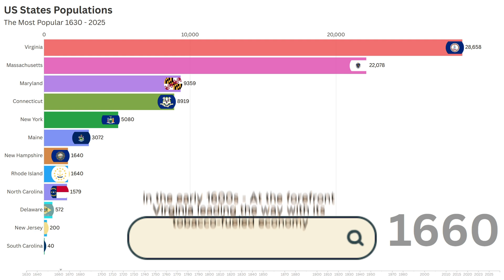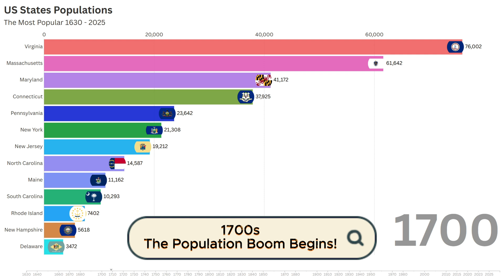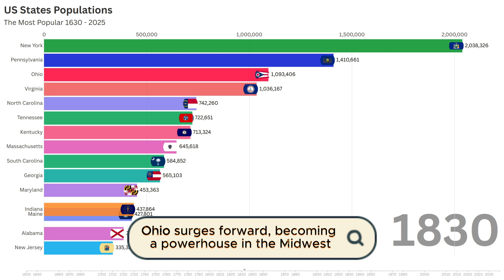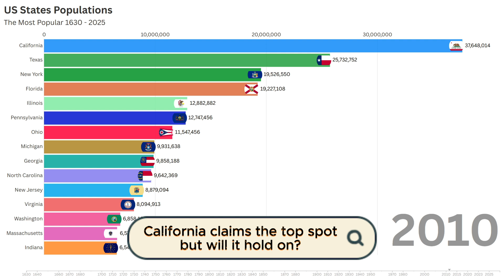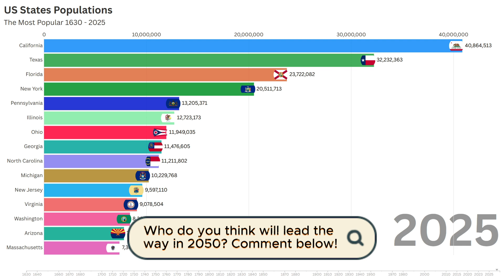The Population Battle of U.S. States (1630-2025) | Biggest Growth Over Time!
From the first American colonies to the modern-day giants, U.S. states have been in a constant battle for population dominance! 🏆 Watch as Virginia, New York, Texas, and California rise and fall over nearly 400 years of history. Which state will come out on top in 2025? The results may surprise you!

📊 Key Highlights:
✅ The early dominance of Virginia & Massachusetts
✅ The industrial boom that propelled New York & Illinois
✅ The rise of Texas, Florida, and the Sun Belt states!

Who do you think will be the most populated state in 2050? Drop your predictions in the comments! 👇